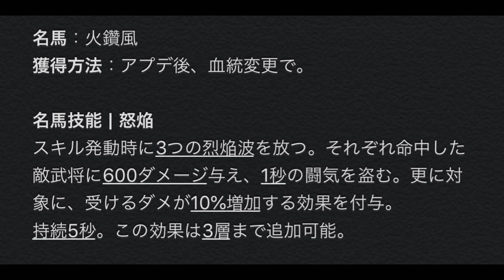【三国天武】月末アプデで実装予定の火鑽風の現段階での能力を解説。月英新装飾についても少々。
海外の方はYouTubeの字幕機能をご利用下さい。